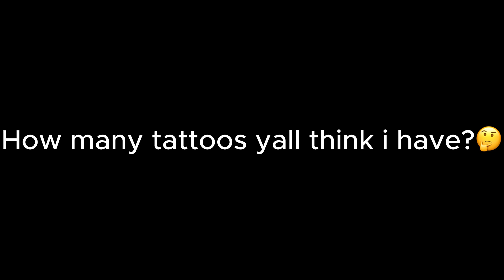WITNESSING MY BESTFRIEND FIRST TATTOO EXPERIENCE 🫢| *SHE FLIPPED OUT | Life With Esha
Thanks for tuning in Lmk in the comments below ⬇️ what y’all think?

The best tattoo artist:@bigheadthetattooguy 🔥

My best friend ig:@kasshhhhyy💕